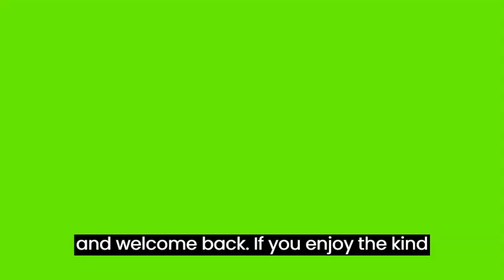Celebrating Historic Riyal Births or 21 January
Welcome back to the channel everyone.  This video is part 2 celebrating the lives of historic royal figures for 21 January.  I hope you enjoy the content.